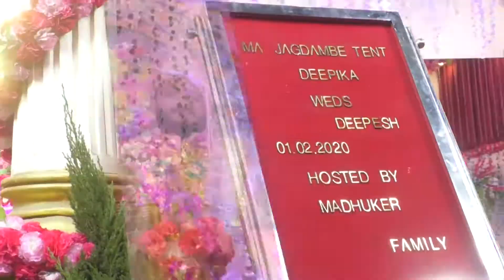DEEPIKA WEDS DEEPESH || WEDDING HIGHLIGHT || WEDDING 2020